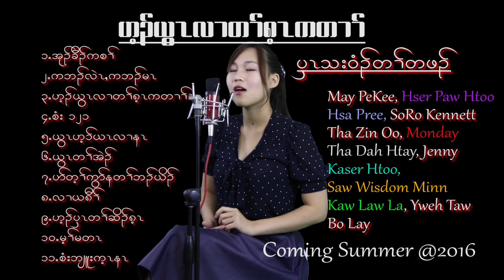Karen Gospel New Song 2016 By May Pekee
Hey! Guys this is my friend album that will release this summer
Please help and support .